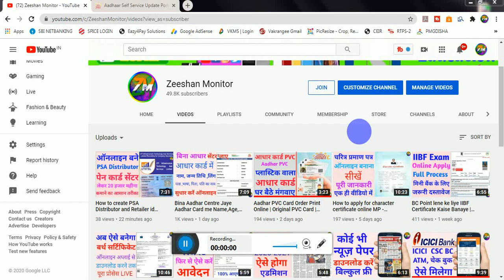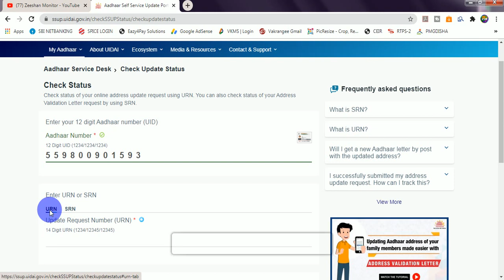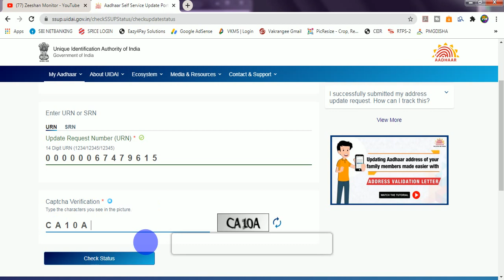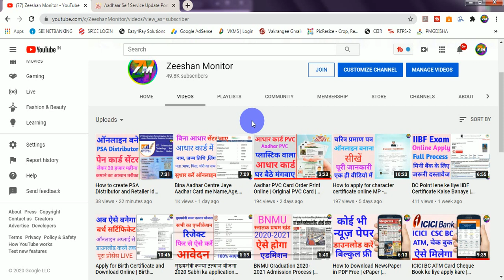Aadhar Online Correction ke baad Status Kaise Check Kare | 14 No Ka URN Number | Update Adhar Online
How to Update Address in Aadhar Card without Address Proof - बिना प्रूफ आधार में एड्रेस बदलना सीखे-

THANKS FOR WATCHING